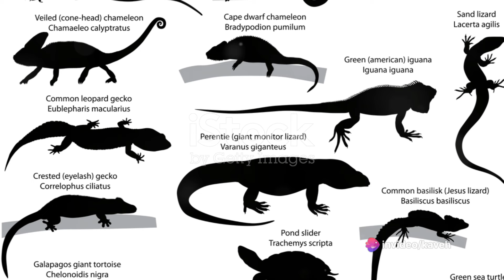Amazing Facts About Iguanas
The amazing facts about iguanas.